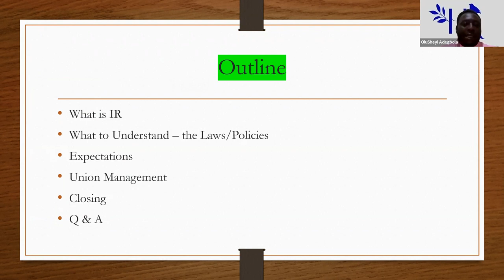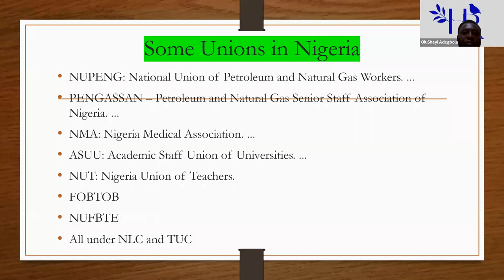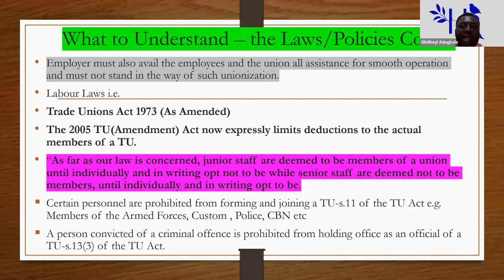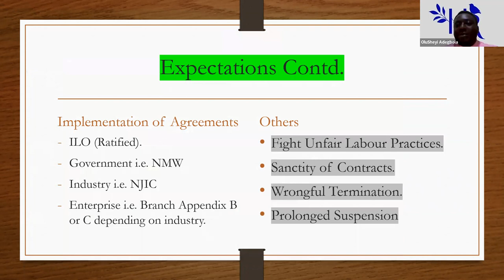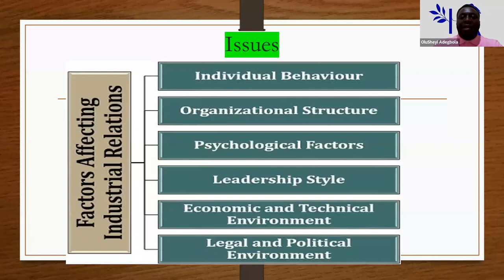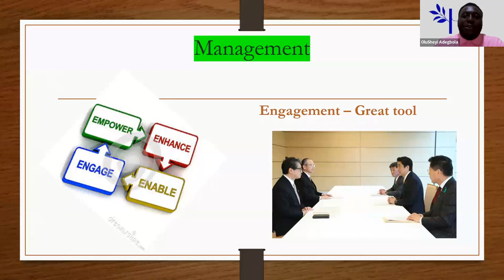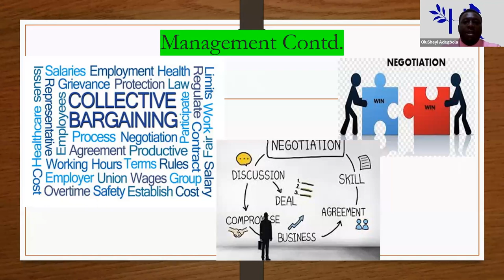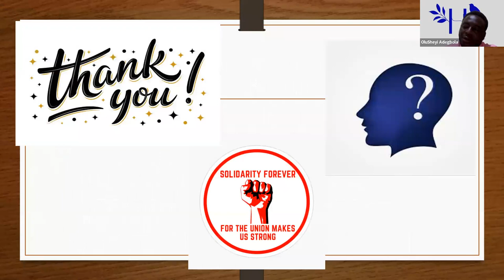Understanding Industrial Relations Union and Management Engagement